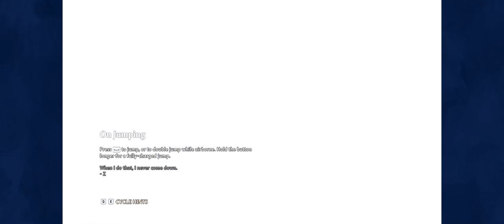Immortals Fenyx Rising™ Walkthrough Part 1